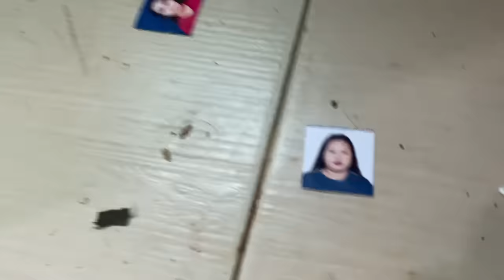ANG NAKAKALOKANG CONDO NI TEKLA